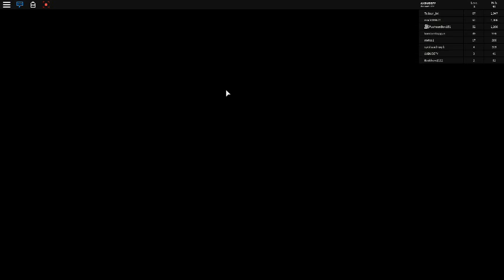Zombie Rush I Roblox